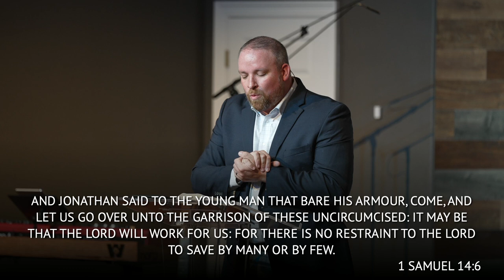It May Be | 1 Samuel 14:1-10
How often have we chosen rather than to move forward to achieve a difficult, uncertain or possibly dangerous task to us that we have chosen relative safety?

We discover that bold initiative requires an unmatched confidence in God that leads us to a catalyst for deliverance that we could have never achieved on our own.